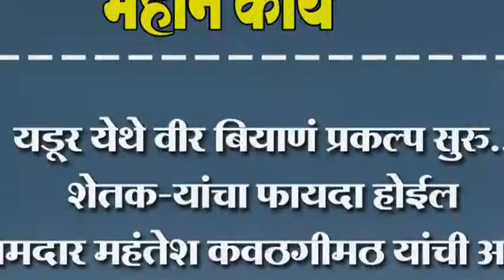यडूर येथे वीर बियाणं प्रकल्प सुरु. शेतक-यांचा फायदा होईल - कवठगीमठ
यडूर येथे वीर बियाणं प्रकल्प सुरु. शेतक-यांचा फायदा होईल आमदार महंतेश कवठगीमठ यांची अपेक्षा